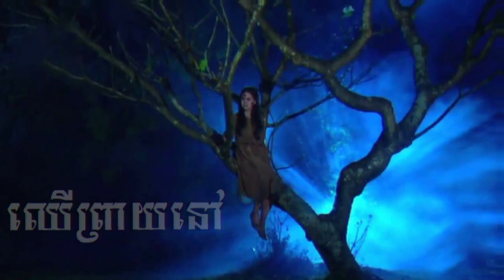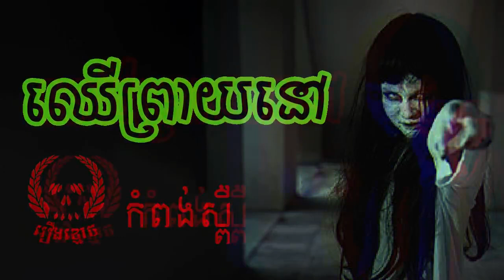ឈើព្រាយនៅ-រឿងពិត(កំពង់ស្ពឺ) | Khmer Ghost Story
ឈើព្រាយនៅ-រឿងពិត(កំពង់ស្ពឺ)-Ghost on The Tree | Cher Preay Nov | Khmer Ghost Story

-Nonhuman-អមនុស្ស